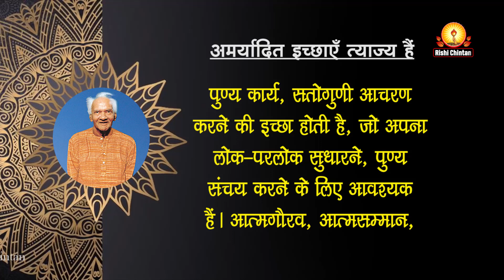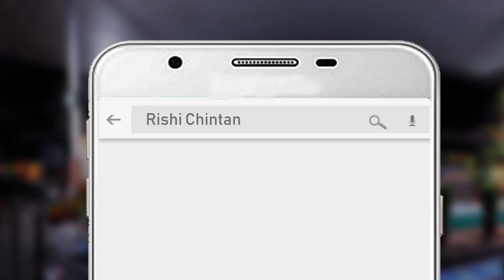अमर्यादित इच्छाएँ त्याज्य हैं | Amaryadit Ichchhayen Tyajya Hain | Pt Shriram Sharma Acharya